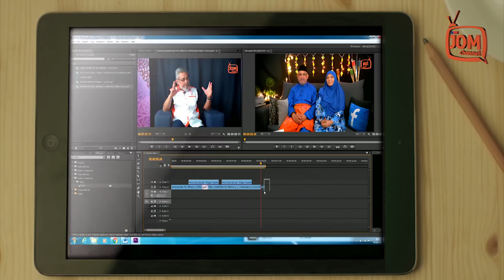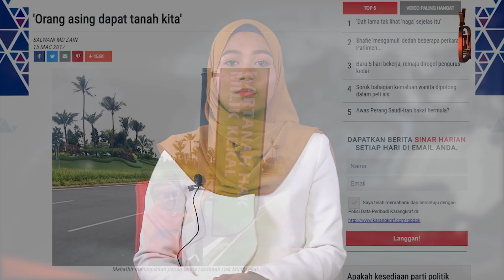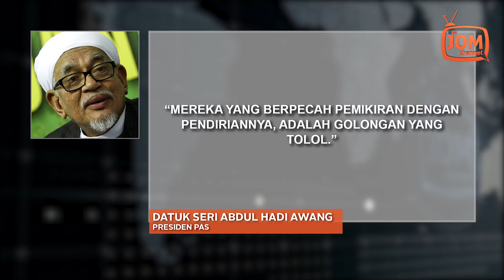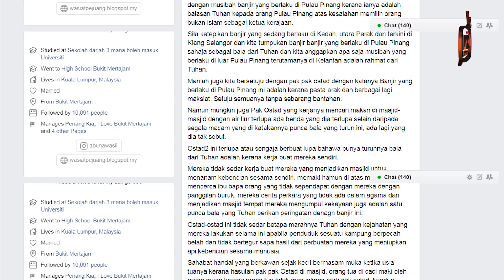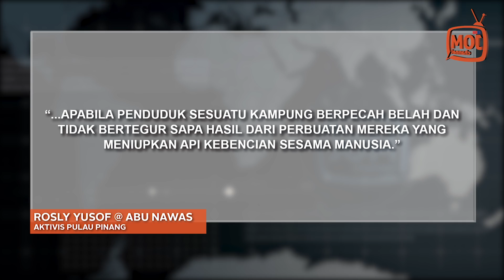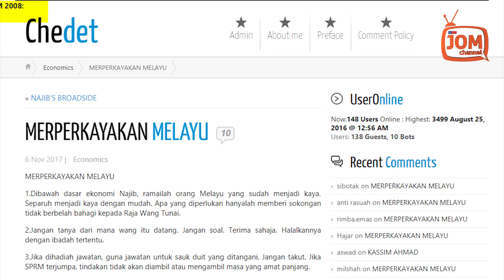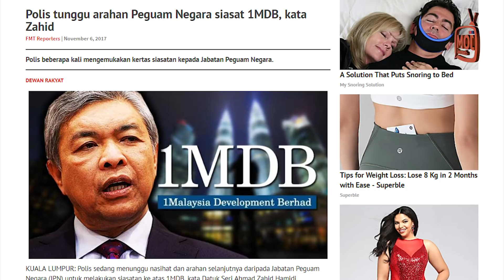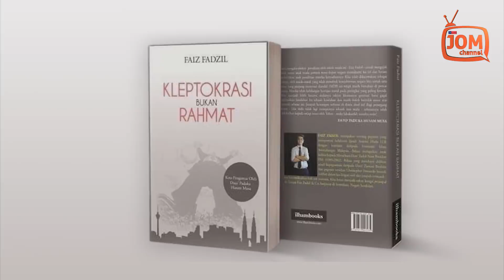RENTASAN BERITA #153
INTIPATI RENTASAN BERITA #153

1. YANG MERAH SAGA…
2. DALAM BANJIR YANG MENGGANAS PAS SEMAI KEBENCIAN
3. MELAYU KAYA KERANA JUAL TANAH, KATA TUN MAHATHIR
4. SAMPAI BILA SKANDAL1MDB AKAN DISEMBUNYIKAN?